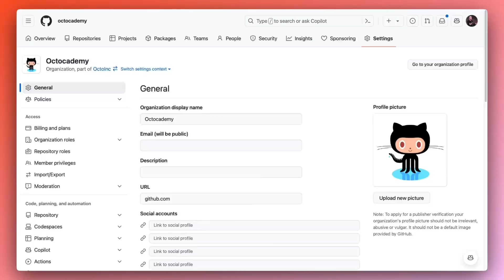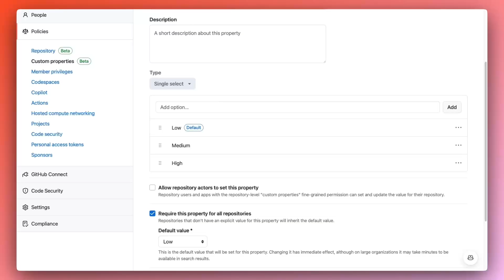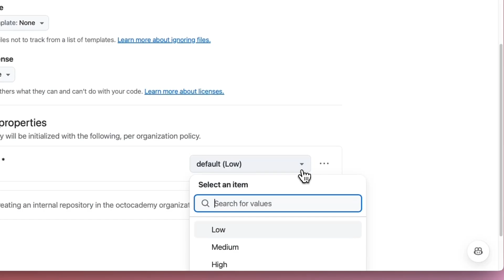Manage your repositories at scale across the enterprise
Governance is an important topic for many companies, so they can ensure their code meets certain standards. This is why we've been investing in repository branch rulesets, repository tag rulesets and repository push rulesets. Now we're taking it a step further, with enterprise repository policies, allowing you to manage repository lifecycle events such as deletions and visibility from the enterprise level. We're also bringing custom properties to the enterprise, providing you with consistent properties across organizations.

▬▬▬▬▬▬  TIMESTAMPS ⌚  ▬▬▬▬▬▬
00:00 - Introduction
00:26 - Enterprise repository policies
01:25 - Enterprise custom properties
02:13 - Learn more